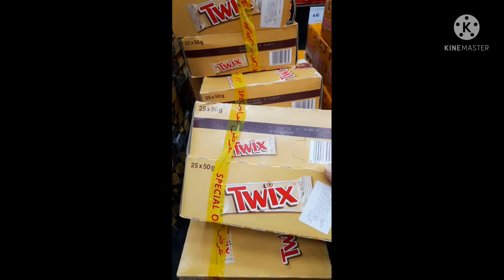nice pyramid kind of Chocolate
pyramid chocolate